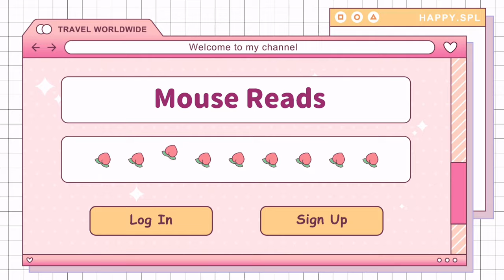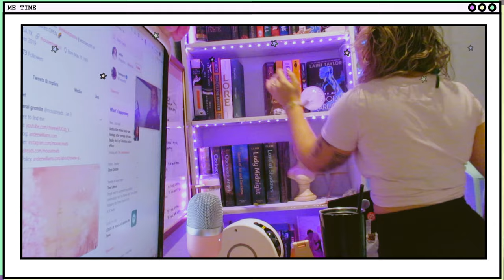WEEKLY VLOG + MORE REARRANGING MY BOOKSHELVES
how many times am I gonna re arrange them

APPS USED TO TRACK DATA: Leio / Bookly
🐝 This months books:

all music from plastic patina if the goodreads link doesn't work, try this one